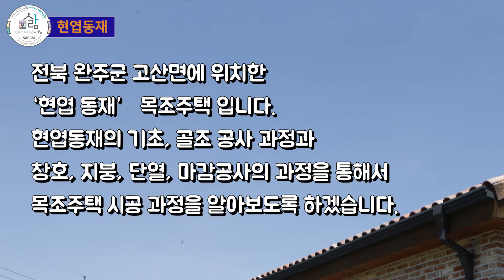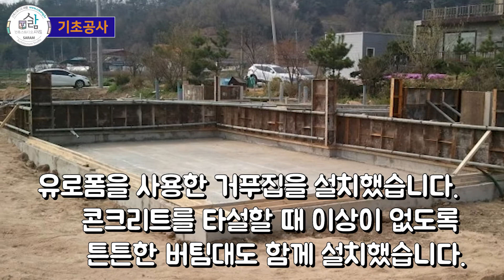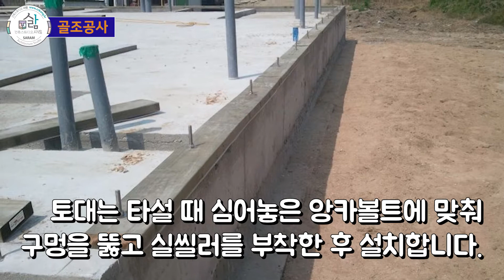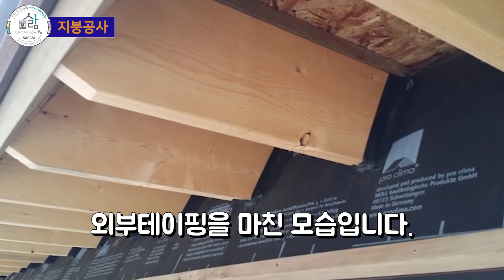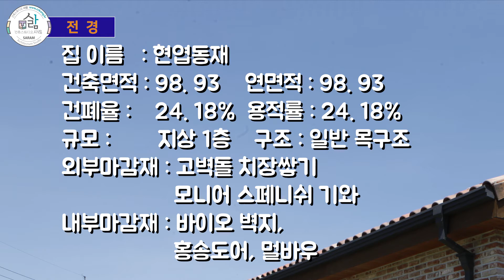집짓기 과정의 모든 것!│나에게도 나무로 된 전원주택이 생긴다면? [고산 목조주택 _ 건축스튜디오 사람 건축스튜디오 사람, 건축사사무소 예감, 집짓기, 단독주택, 건설현장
집은 가족의 행복을 위한 곳이다.
아이들이 마음껏 뛰어놀 수 있고,
비슷한 가치관을 가진 사람들이 모여 이웃을 이룬다면 그보다 더 이상적인 집터는 없을 것이다.

전원에서 살기위해 여섯 가구가 의기투합한 이곳은 완주의 한 주택가이다.
그 가운데 현엽동재도 있다.
현엽동재는 젊은 부모와 개구쟁이 형제를 가득 담은 집으로,
그리 크지 않은 집을 지향하며 최대한 간결하게 공간을 구성했다.

자칫 단조로울 수 있는 공간은 높이 차를 이용하여 생동감 있는 표정을 만들었다.
각각의 공간들은 현관, 주방과 거실 그리고 층을 달리하는 아이들 방으로 이어진 동선을 따라 열리기도 닫히기도 한다.
각자 역할을 수행하기도 하고 함께할 수 있도록 열린 공간이 되기도 한다.
활동성이 무척이나 강한 두 아들이 집 안과 앞마당, 뒷마당을 자유로이 뛰어다니며 지내길 바라는 아빠의 마음을 담았다.

집 현관에 들어서면 가장 먼저 세면대가 눈에 띈다.
손 씻기만 잘해도 감기나 각종 전염병들이 예방된다고 하니,
아이들에게 위생적이고 건강한 생활 습관을 만들어주기 위해서 설치하였다.

현관을 지나 내부에 들어서면 부모가 거의 상주하는 주방과 거실이 동시에 나오고
동선은 자연스럽게 아이들 방으로 이어진다.
거실과 연계된 아이들 방은 세 단계에 거쳐 높이를 달리한다.
거실과 한 몸이 되는 1단계 공간은 형제가 함께 공부와 놀이를 하는 공간이다.
방의 내부 계단을 타고 이어진 2단계 공간은 포근한 침실이다.
1~2단계의 오픈 공간에서 형과 아우는 숨소리까지 나누게 된다.
맨 꼭대기 3단계 공간은 숨바꼭질 방이다.
어쩌면 이곳이 영화나 텔레비전을 숨죽여 보는 공간이 되지 않을까 하는 기대를 해본다.

지금은 아이들 방이 세 단계로 열려 있지만
아이들이 커서 자신만의 공간이 필요하게 되면 자연스럽게 막아주면 된다.
아이들의 성장에 맞춰 여러 단계를 설계에 반영했다ㅣ

또한 아이가 방에서 화장실을 가려면 거실과 주방을 꼭 거치도록 공간을 구성했다.
편리함만 생각한다면 아이들 방 인근에 화장실을 설치하면 되지만
의도적으로 가족들이 마주치는 동선을 통해 가족 간 대화를 유도함으로써 가족의 본질을 살리고자 했다.

뿐만아니라 열전도율이 낮은 목구조의 특성을 적극 활용하여 에너지 효율을 높였다.
기초와 벽 등 각 부위에는 열교가 없는 재료를 선정하고 연속적인 단열 면을 형성하려 노력했다.
집의 입면은 외피 면적을 최소화하고 남향 배치를 활용하여 에너지 효율을 극대화했다.

남쪽 창은 크게 내는 대신 외부 차양을 추가로 설치해
겨울철 따뜻한 햇살은 맘껏 받고, 여름철 뜨거운 햇살은 막는다.
지붕은 서까래에 단열을 하고 용마루까지 환기 통로를 확보하여
결로가 발생하더라도 투습방습지를 따라 자연스럽게 배수가 되도록 하였다.

집의 구조체를 목구조로 선택하고,
실내 마감재를 친환경 자재를 고집한 이유는 아이들의 건강을 위해서다.
중금속으로 오염된 시멘트 및 콘크리트를 철저하게 배제하려 노력했던 것이다.
온수난방 파이프를 설치하고 반드시 타설해야 하는 방바닥 미장도
중금속 시멘트 사용을 최소하하기 위해 백시멘트를 사용했다.

현엽동재가 이렇듯 특별한 공간으로 태어나기까지는 건축주의 역할이 가장 컸다.
그들은 잘 모르는 분야라 해도 열심히 공부했고 치열하게 대화를 나눴다.
이들의 이런 태도는 삶을 관통하는 가치관의 표현이며,
이는 자연스럽게 자녀에게 이어진다.
지금은 어린 자녀가 부모와 꼭 닮은 근사한 어른들로 성장할 것이 무척이나 기대된다.

집을 설계하고 짓는 과정에서 건축주에게 항상 고마웠다.

[건축스튜디오 사람은 설계하는 건축사사무소 예감과
시공하는 그리크지않은집으로 이뤄진 건축집단입니다.]